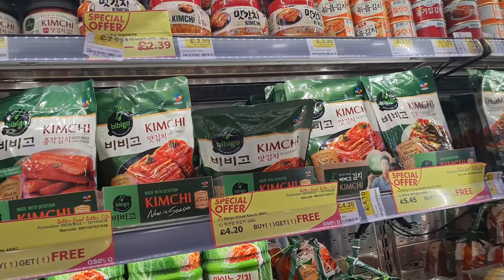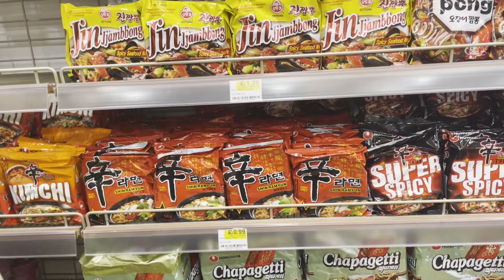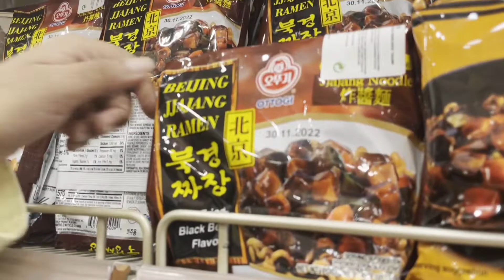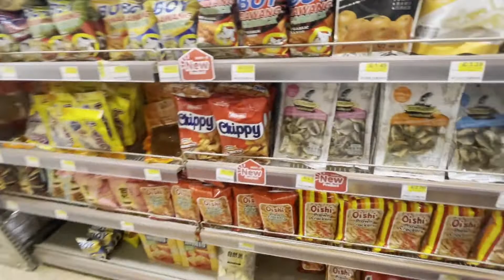কোরিয়ান দোকান থেকে কি কিনলাম ?ননদিনী দের সাথে কফি শপে জমিয়ে আড্ডা | Korean 🇰🇷 Shop in UK 🇬🇧 #84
BTS ফ্যানদের জন্য স্পেশাল কফি পাওয়া যায় | Korean 🇰🇷 supershop in UK 🇬🇧 Bengali in Uk #81

your quiries,

korean supermarket
korean super spicy noodles
korean supermarket uk
korean supermarket london
oseyo H Mart